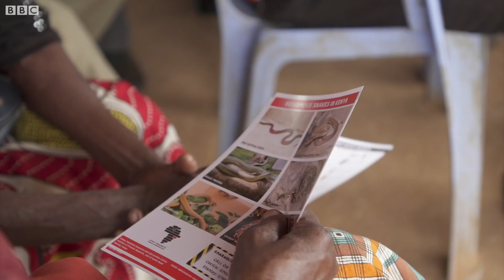The teams tackling snakebites in Kenya - BBC News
It’s estimated that a person dies from a snakebite every 5 minutes. Many more end up losing limbs, and consequently their livelihoods.
Most victims are some of the poorest people on earth, living in remote areas of South Asia and Sub Saharan Africa.

But in Kenya - scientists, health workers and communities have teamed up with researchers from Liverpool in the UK, to try and come up with solutions to help drastically cut deaths and disabilities caused by these ancient killers... Kenya's new snakebite research and intervention centre is the first of its kind in East Africa... and the BBC's global Health correspondent TM was given special access to their work in Kitui Country